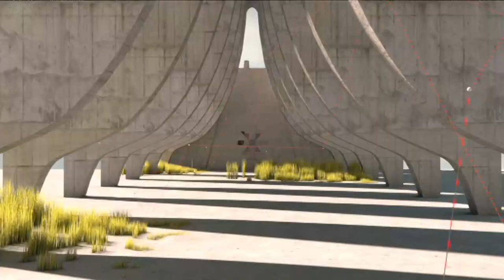Srbija na vezi - portreti: Jelena Malešević